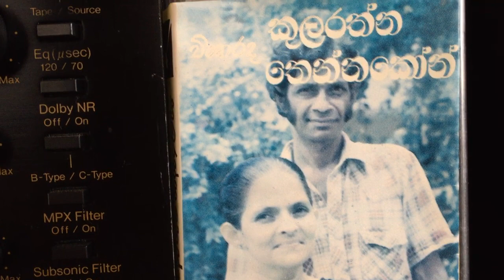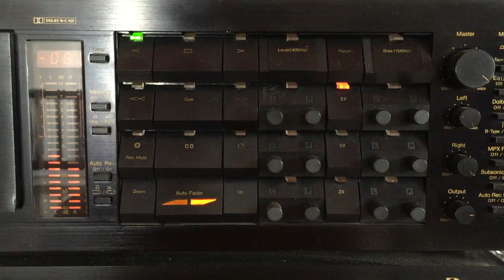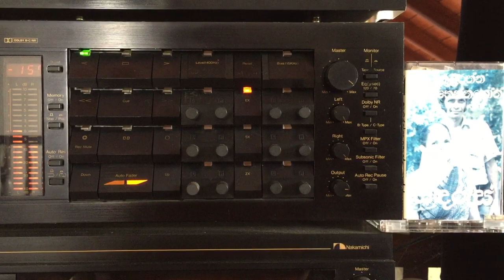Kularatne Tennakoon: Kanda Paamula Landa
Lyrics: Premaratne Mudunna; Melody: ???